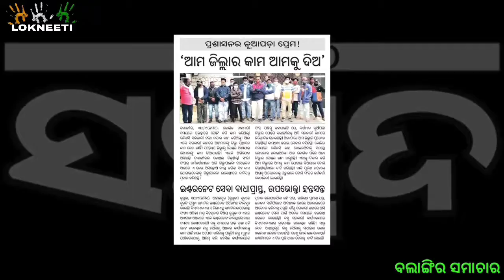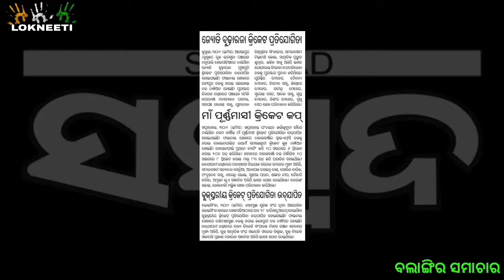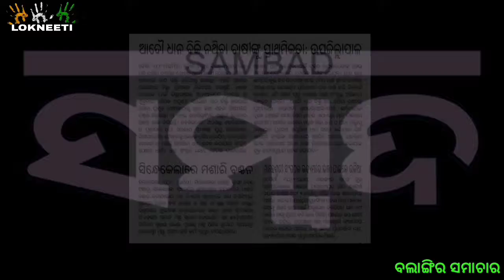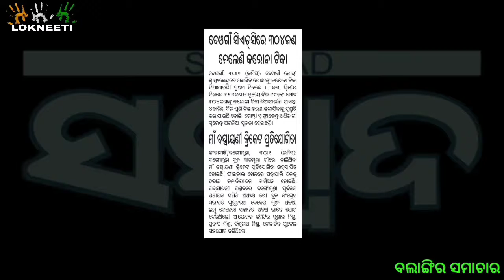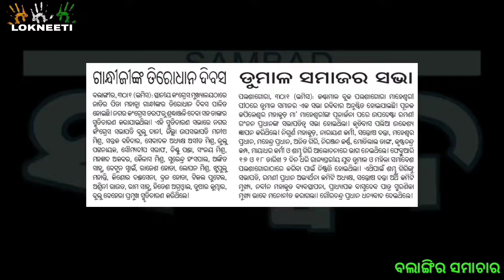ଖବରକାଗଜ ରେ ବଲାଙ୍ଗୀର ଖବର ।। ୩/୨/୨୦୨୧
ଏହି କାର୍ଯ୍ୟକ୍ରମରେ ବିଭିନ୍ନ ଖବର କାଗଜରେ ପ୍ରକାଶିତ ବଲାଙ୍ଗୀର ଜିଲ୍ଲାର ଖବର ସଂକଳନ, ବିଶ୍ଳେଷଣ ଏବଂ ପ୍ରକାଶିତ କରାଯାଏ। ଏହା ସହିତ କୌଣସି ଖବର କାଗଜରେ ଆବୃତ ହୋଇ ନଥିବା ଜିଲ୍ଲାର ଗୁରୁତ୍ୱପୂର୍ଣ୍ଣ ଖବର ମଧ୍ୟ ଉପସ୍ଥାପନ କରାଯାଏ ।